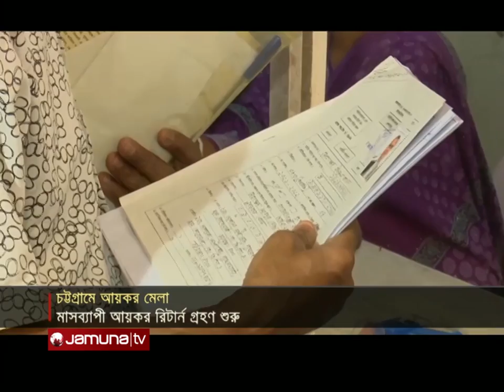চট্টগ্রামে আয়কর রিটার্ন গ্রহণ শুরু; ৪ কর অঞ্চলেই উৎসবমূখর পরিবেশ | Tax Fair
চট্টগ্রামে মেলার আদলে মাসব্যাপী আয়কর রিটার্ন গ্রহণ শুরু হয়েছে। চারটি কর অঞ্চলের সামনেই উৎসবমূখর পরিবেশ। এক ছাদের নিচে মিলছে ই-টিআইএন নিবন্ধন, প্রাপ্তি স্বীকারপত্র, রিটার্ন ফরম, চালান সহ সব তথ্য। যদিও প্রথম দিনে করদাতার সংখ্যা কিছুটা কম।